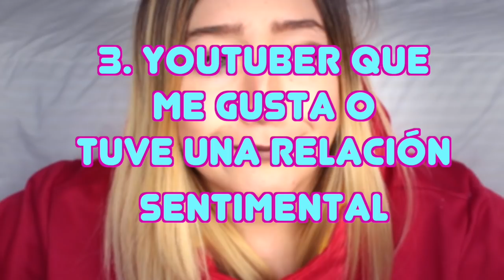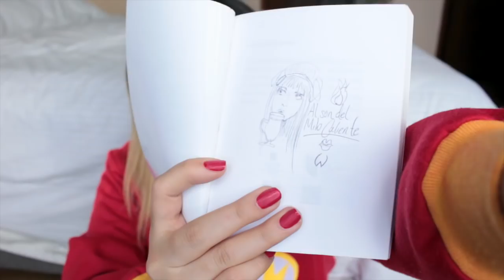MIS NOVIOS YOUTUBERS - TAG DEL YOUTUBER HONESTO | La Mona Soy Yo